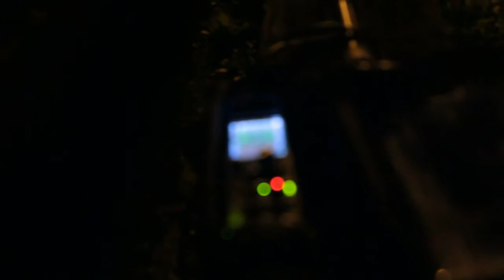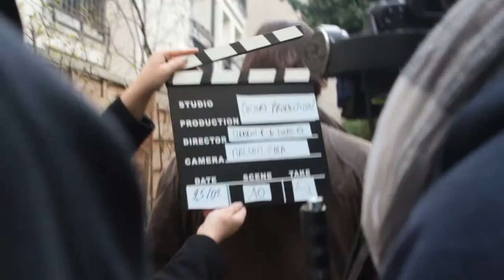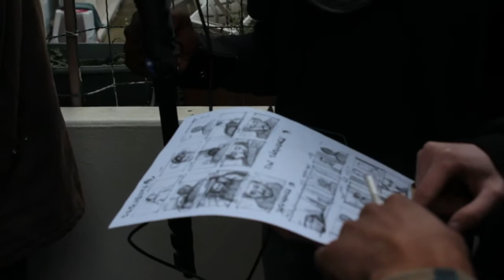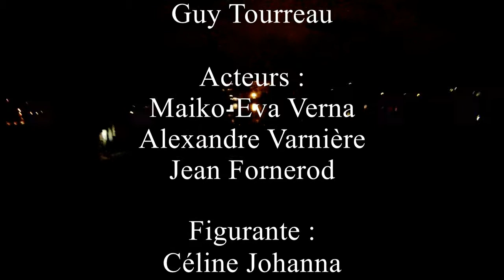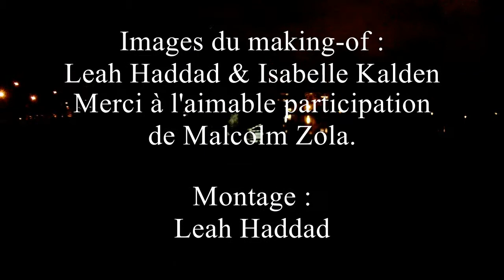Au Delà Du Miroir - Le Making Of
Images issues du tournage du moyen-métrage Au Delà du Miroir.